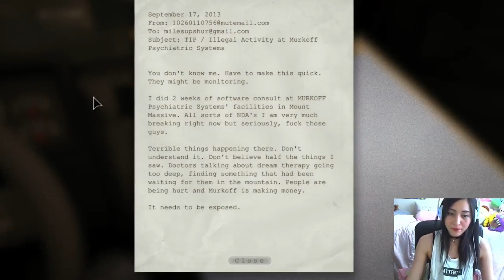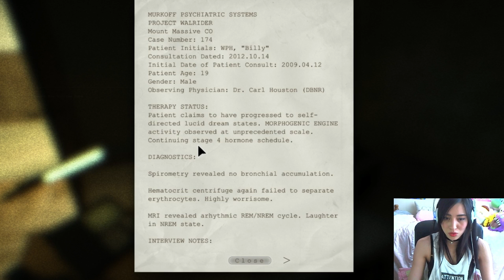OUTLAST: Chapter 1 | Stinky people chasing me!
こにゃんちにゃ～～ ▼PLEASE READ ▼
Ep 1/8: Administration Block

Over three streams, I played Outlast and thought I'd upload it to my YouTube! Don't watch this if you're sensitive to gore, violence, profanity and sexual content. Just don't watch if you don't like horror games XD